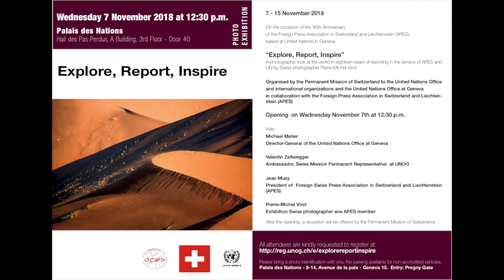Interview of Pierre-Michel Virot by Juan Gasparini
Interview of Pierre-Michel Virot by Juan Gasparini, journalist and writer from Argentina, at the vernissage of the exhibition held at the United Nations on the occasion of the 90th anniversary of the Association of the Foreign Press in Switzerland - November 2018